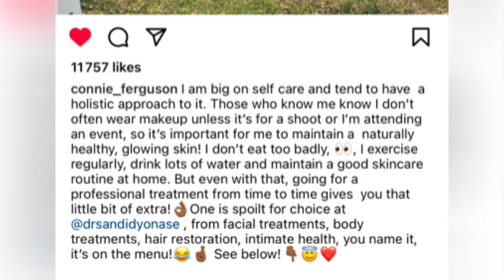Connie Ferguson shares her Secret skin and health care routine, She said this…..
- Get upto 150k bonus as a welcome park.
- Get 300% Bonus on your first deposit.
- Get 25% Refund when you loose a bet (This promo still going on).
- Get 150 free wheel spins.
- Win expensive prices at the end of every month when you place alot of bets.

and Make some Extra easy cash !!!💰💰💰😉👌🔥 (Bet Big, Win Big)